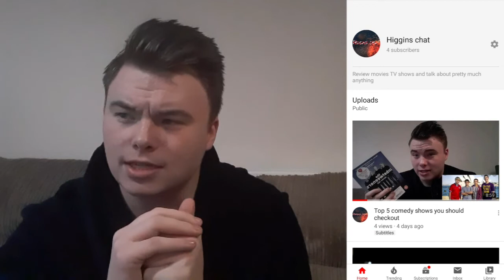How Bradley Walsh's character could leave the show Theory?